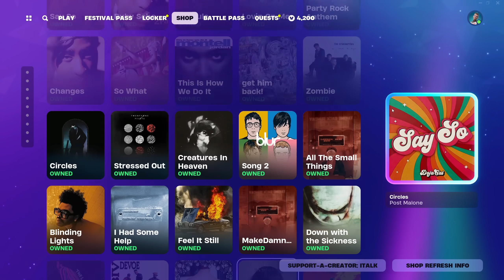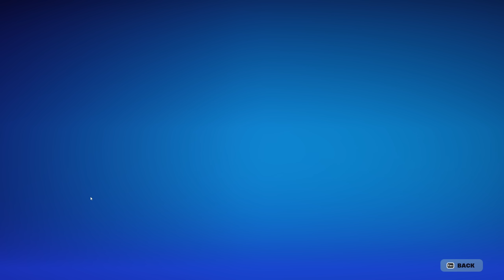SWEATY SOCCER SKINS ARE BACK! Fortnite Item Shop [June 18th, 2024] (Fortnite Chapter 5)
USE CODE ITALK IF YOU'D LIKE TO SUPPORT ME!

Fortnite Item Shop right now on June 18th, 2024.